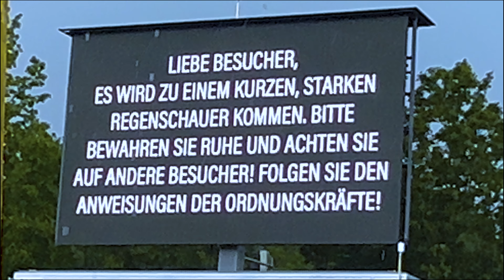Was ich von ADELE über Erfolg und Energie gelernt habe!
In diesem Video teile ich meine Erfahrungen vom ADELE - Konzert in München, bei dem ich mit meinem Mann Stefan live miterleben durfte, wie ADELE mit ihrer unglaublichen Energie und Professionalität 75.000 Menschen begeisterte und die Energie während des ganzen Konzerts hoch hielt.

00:00:00:00  Was dich in diesem Film erwartet
00:00:25:23  Erfolgreich, wie ADELE. Wie Du deine Energie hoch hältst.
00:02:23:17  Die Transformation von ADELE
00:04:15:02  Der Regensturm drei Stunden vor dem Konzert
00:04:25:22  Wer ist Beate Glöser?
00:04:51:01  Abspanntafel mit allen wichtigen Informationen

Aber was macht ADELE so erfolgreich? Es ist nicht nur ihre Stimme. Es ist ihre „Liebe zum Detail, zu den Menschen und zu sich selbst, sowie die unglaubliche Transformation, die diese Künstlerin hinter sich hat.

In diesem Film erfährst du, was ich von ADELE über Energie halten, Erfolg und Selbstliebe lernen durfte und wie auch du diese Prinzipien auf dein Leben anwenden kannst, um deine Ziele zu erreichen.

Ich spreche darüber:

•⁠  ⁠Wie Adele ihre Energie für Tausende hochhält
•⁠  ⁠Was es bedeutet, professionell abzuliefern
•⁠  ⁠Die Rolle von „Selbstliebe und Detailverliebtheit“ für den Erfolg
•⁠  ⁠Was du tun kannst, um deine Energie hoch zu halten und deine Träume zu verwirklichen

Wenn du wissen willst, wie du dein Potenzial voll ausschöpfen kannst, dann schau dir diesen Film an und lass dich von ADELE und von mir inspirieren!

Wenn Du direkt mit uns Kontakt aufnehmen oder wissen möchtest, wie du mit uns zusammenarbeiten kannst, melde Dich gerne zum Gespräch mit Stefan an:

Für tiefere Einblicke in meine Arbeit

👉 Direkt zu meiner Webseite: greatness-academy.de

👉 Buch „Mein spiritueller Weg zum Millionen-Unternehmen“